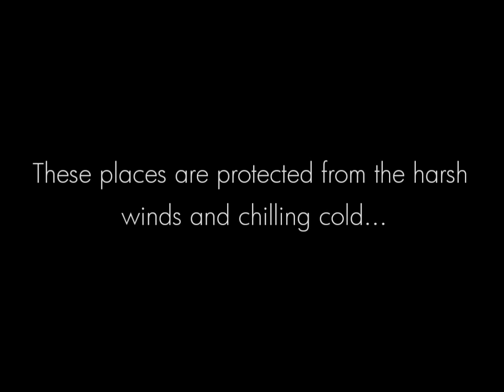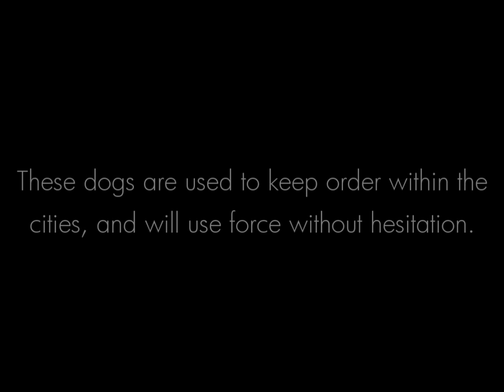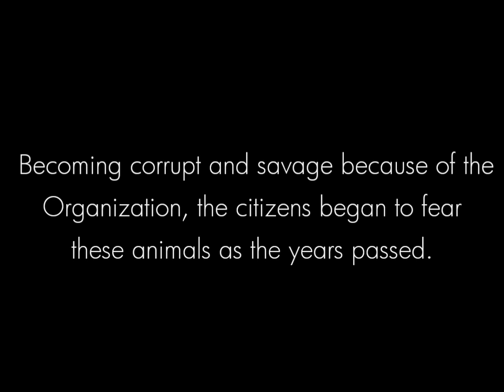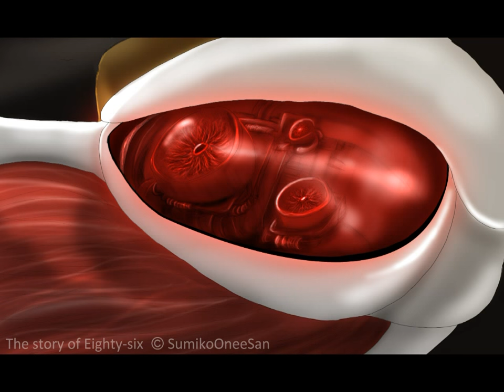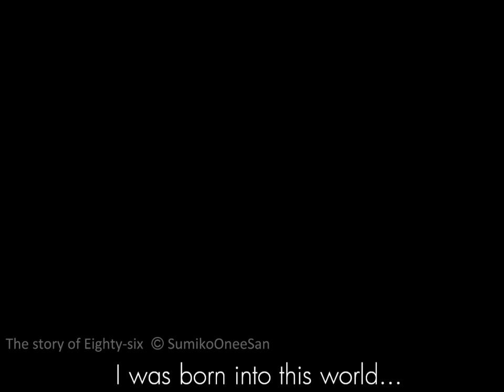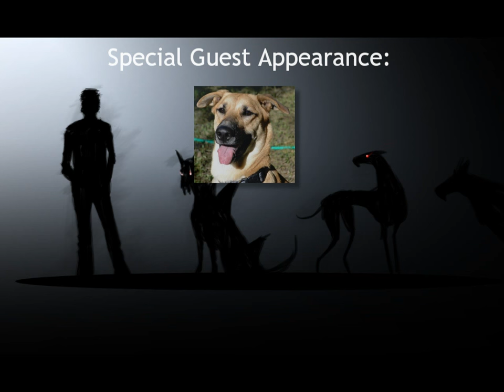Eighty-six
An animation featuring a dream I had back in 2008. When I woke up, I wrote the details down so that I could do something with it in the future. 4 years later, here it is in the form of an animation where production began in 2012. First a dream, then as words, and now as an animation with voices. I hope you enjoy this story, even if it is really cheesy lol

This is the story of Eighty-six.

~SumikoOneeSan

*My mistake - Layna is NOT a Husky mix. Shes a Giant Malamute mix as shes much bigger & fluffier than a Husky.I wasnt aware of many dog breeds back then and thought she was a Husky.
*Sorry, this isnt 'true' animation as I was in a rush on this part.

USE HEADPHONES FOR THE FULL EXPERIENCE!!!

**PLEASE READ THE DESCRIPTION CONCERNING THE CONTINUATION OF 86 BELOW** - many of you have asked if I will be continuing this and I already answered that in the description.

**PLEASE BE AWARE I DID NOT QUIT TW3TBE. I put this note further down in the description, but now Im putting it here as well. Ive been getting piling comments asking me if I stopped Tw3tbe. NO I did not. I have multiple things on my channel, videos, and descriptions, saying Im still working on it.

NOTE: C.E. means "Common Era" corresponding to A.D. "Anno Domini"

*Special thanks to SubsonicFire for the 3D title! I appreciate it! =)
*Special thanks to all the voice actors to voiced in this project =)

NOTE 2:
Please keep in mind that in my dream, what was happening could only be understood through my experience, and therefore, in order for viewers to understand my dream, I had to create dialogue that explains what happens. Think of it like someone translated a set of pictures for you into words. Before, you only saw a storyboard, and some of the images did not make sense, yet after the author of those images gave them captions, then the story became understandable as it was 'translated' into your perspective of viewing.

-I should have waited a day to post this on 12/12/12 XD

rest of the details are in the credits!

D.R.E.A.M

Deprived of Rest; Emerge Among Machines

Now I will answer questions in case if you ask:
*and now FAQs are added

WHY WORK ON THIS AND NOT TW3TBE?

-The reason why I worked on this rather than Tw3tbe was because I chose this story for a project. I decided to do my project as an animation, and thought that "Eighty-six" will work well. So I have been working on this for some time; in-consecutively. I also have been working on part 4 of Tw3tbe at the same time. Keep in mind, I DID NOT quit TW3TBE.

WILL YOU CONTINUE 86?

-Yes, and already animated a few parts. I wasnt able to finish the entire story in this animation, so I will definitely finish it. There is only a few minutes left, but I have to focus on other things in real life before I finish this story. When I do finish part 2, it will only be like around 5-7 minutes; thats how close it is to the end of that part of my dream.

HOW MANY HOURS DID IT TAKE YOU TO COMPLETE THIS?

-Ha, well, that is interesting. Unfortunately I didnt log my hours, but, I can for sure tell you that I went well over 200 hours. This includes animating and the editing process. I spent some days going without sleep to finish this. So doing this project was alot of wear and tear on me. I must now regenerate! The whole span of doing this was in the course of about - 2.5 months total, but in consecutively! I started animating this in 2012.

CAN I USE THIS FOR A MUSIC VIDEO or WRITE A FANFIC/STORY INSPIRED BY THIS?

-Yes and yes, you can, just as long as you give credit and link back to me because I would love to see it! =)

CAN I HAVE MY CHARACTER IN THE NEXT PART OF 86?

-No, sorry.

WILL YOU FINISH 86 OR TW3TBE PART 4 FIRST?

- I am finishing Eighty-six first, and my reason why is because this is the last of this part of the story. I feel that it gives 86 closure rather than prolonging what is going to happen for 3 years (if I finish TW3TBE first). I am currently working on 86 and will aim to get it done within the year so that I can continue working more on part 4 of TW3TBE (and I already animated quite a bit of it as well).

WHY DO THE DOGS 'TALK'?

-They can talk relative to their perspective. If I didnt allow them to talk in the story, then you would be hearing dog sounds with subtitles. The parts where the dogs speak are for YOUR reference to understand what they are saying. The humans DO NOT understand them.Why do the mechs speak to the dogs? The mechs are programmed where the human command word/sentence are translated into frequencies for dogs to understand. With a combination of word-related-emotions, the dogs interpret it as so. Think of it as a command to the dogs.